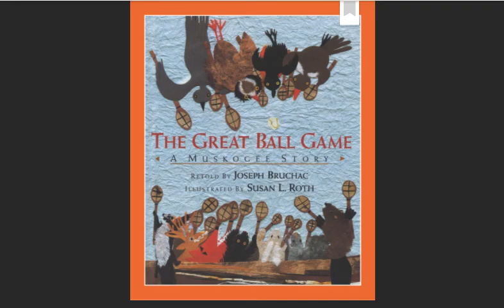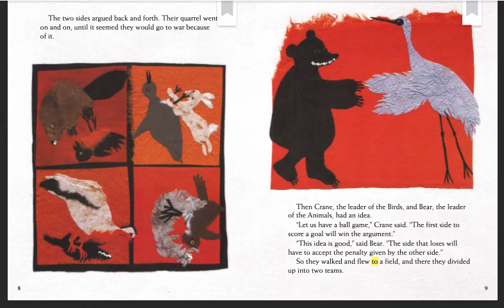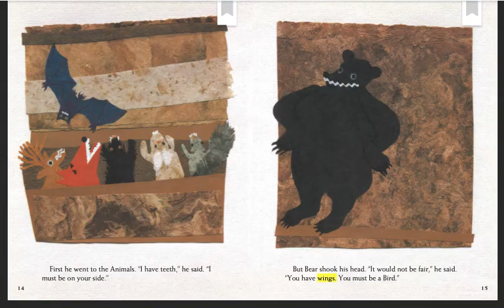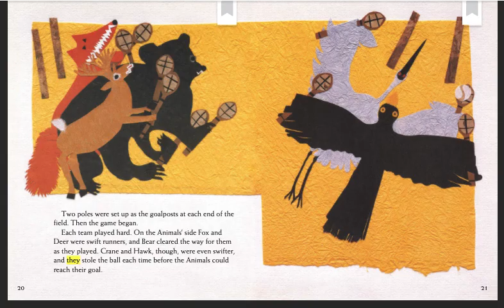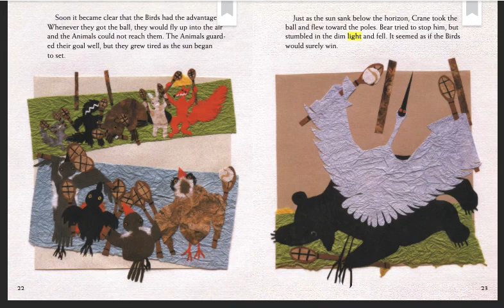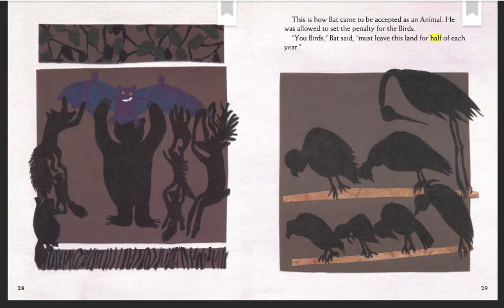The Great Ball Game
Retold by Joseph Bruchac
Illustrated by Susan L. Roth
 From HMH Series